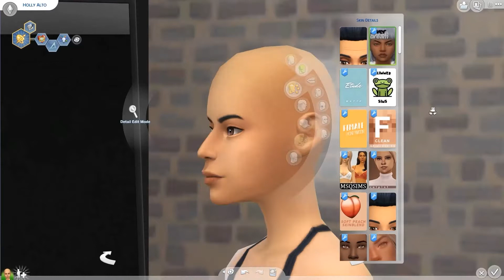Holly Alto Makeover in The Sims 4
We give Holly Alto a much needed makeover.

Thank you guys so much for all your support, I love you so much!!!